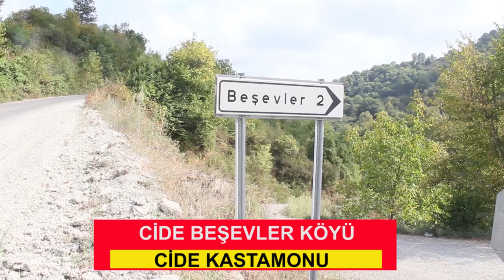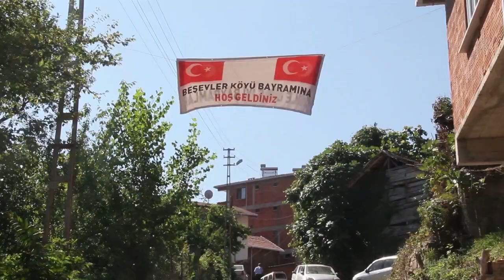CİDE BEŞEVLER KÖYÜNÜ TANIYALIM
Cide ilçemize bağlı Beşvler Köyü, eski ismiyle (Günye) olarak bilinen şirin bir köydür.

Dört bir yanı yeşillikler içerisinde kalan bu doğa harikası Karadeniz köyü, sahile sadece 2 kilometre uzaklıkta bulunuyor.

Cide ile Doğanyurt ilçeleri arasında kalan Beşevler Köyü, Cide'ye 45, Kastamonu'ya ise 130 kilometre uzaklıkta yer alıyor.

Köyün isminin Beşevler olmasına aldanmayın, köyün yaklaşık hane sayısı 70 - 80 arasında. Ama tabiki bu şirin köyümüzde metropol şehirlere büyük bir göç vermiş. Köyde daimi kalan hane sayısı 35 - 40 arasında değişiyor ama yaz sezonunda tüm boş haneler dolup nüfusunu en az ona katlamakta.

Diğer Cide köylerimizde olduğu gibi Beşevler'de de genç nüfus çok az. Köyde yaşayanların çoğunluğunu büyük şehirlerde emekli olup geri dönenler oluşturuyor.

Köyün en ciddi ana gelir kaynağı fındık üretimi üzerine dayalı. Az miktarda arıcılık, kestane ve hayvancılıkta yine Beşevler köyü sakinlerin ek gelir kaynağı durumunda.

Köyün ve yaşayanların en büyük problemi ise, köyün çıkmaz bir köy olması. Çataloluk Köyü ile yan yana sınır olan Beşevler Köyü, Çataloluk ile Beşevler arasının açılıp köyün çıkmaz bir köy olmaktan kurtulmasını istiyorlar. Bunun için büyük mücadele veren köy sakinleri, kendi imkanlarıyla Çataloluk ile olacak bağlantı yolunun yarısını bitirmişler. İki köy arasından geçen çaya köprü yapılmasını istyen Beşevler köyü sakinleri, bunun için yetkili kişi ve kurumların yardımcı olmasını istiyorlar.

Cide Haber olarak; bizi Beşevler köyüne davet edip en güzel şekilde ağırlayıp bu şirin köyümüzü tanıma ve tanıtmamıza vesile olan, köyün başarılı ve sevilen Muhtarı Hasan Akyol'a, köyün 26 yıl boyunca İmam Hatipliğini yapmış, köyünde ve Cide ilçesinde büyük bir saygınlık kazanmış Mustafa Özcan'a ve Kastamonu STK'larının tanınmış ve sevilen liderlerinden Kemal Turgut'a teşekkür ediyoruz.

Başka bir köyümüzün tanıtımında tekrar görüşmek dileğiyle.